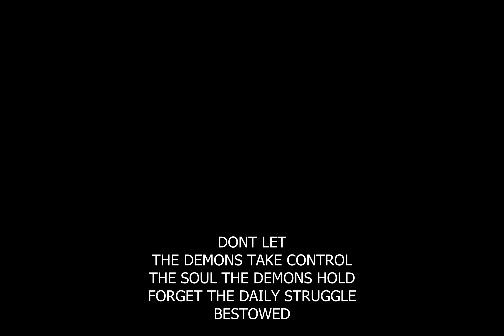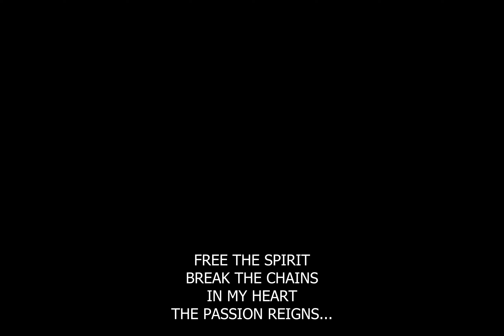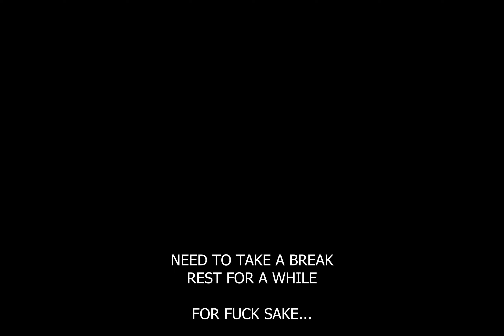Daily Grind Pt1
One Machine (aus)
 heavy Pt1